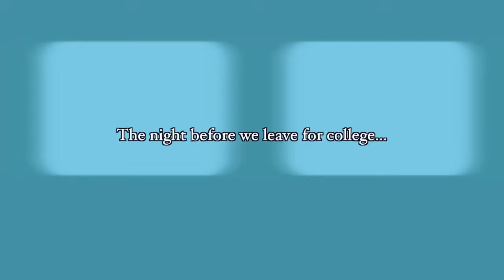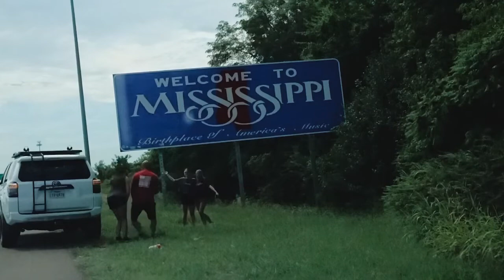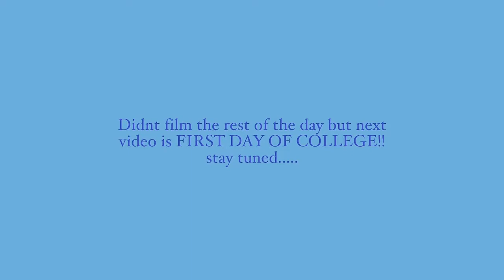MOVING INTO COLLEGE!! | Track athletes at Ole Miss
My teammate from Australia flew into Dallas for a week stayed with me and my family then we drove up to Oxford together to move in!!!
This video is like a month late but better now then never! So excited for this new chapter. More videos to come!!